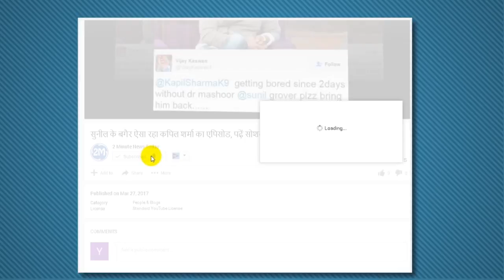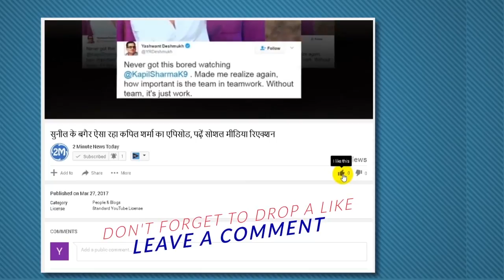किसी H O T मॉडल से कम नहीं है इस क्रिकेटर की पत्‍नी - Cricketers Wife Is No Less Than A H o t Model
Either the wives of all the stars of Indian cricket are quite popular due to their beauty and warm style.
One of the cricketer Manoj Tiwari's wife, Sushmita Roy, before the beauty of the cricketers' wives, Bollywood actresses also fill the water. Hey people, we are not saying that those present on the internet believe that Sushmita is the most beautiful among the wives of the Indian cricket team. Sushmita Roy, you see yourself, then tell me.
Captain Manoj Tiwari of Rising Pune Super Jainties and the Bengal Ranji team hardly know any cricket fan. Although Manoj has not been able to show his bowling spirit in India for International Matches, then he is known to be in the Indian cricket world. Well, tell you that Manoj Tiwari's wife is not even less popular. Because of the beauty of the beautiful and her glamorous style on social media, her wife Sushmita Roy has achieved Bollywood Heroine's C Popularity. Some people consider Sushmita even more beautiful than Bollywood actresses.
Sushmita Roy is short of her husband Manoj Tiwari due to social media, but remains in the discussion due to his glamorous and glamorous look and style on the media. Sushmita keeps on uploading her beautiful pictures on her Instagram account. There is no dearth of these pictures. It can be estimated from the fact that there are thousands of likes and comments on these pixels. The love story of Sushmita Roy and Manoj Tiwari is also amazing. Actually, they both are friends of childhood. When the young man became young, the friendship of these two did not change when it turned into love.
In the month of July 2013, Manoj and Sushmita married pompously. Since then, all the photos of Sushmita and Manoj's love story continue to be seen on Sushmita's social media account.